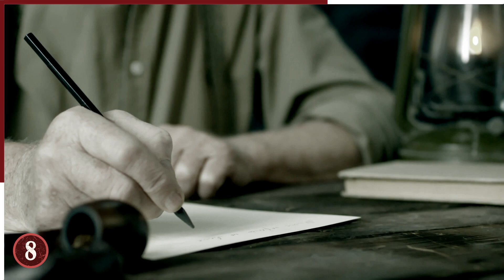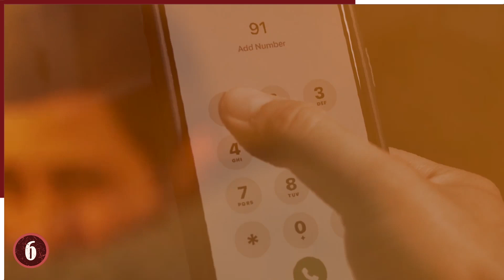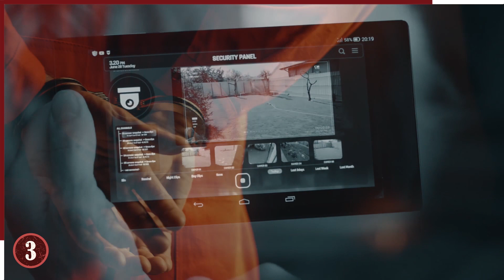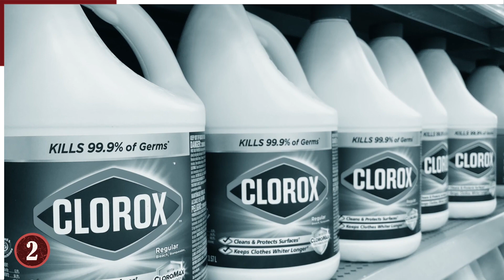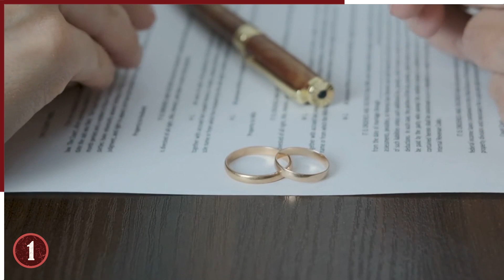¡Este TIPO ESPELUZNANTE Creó Muñecas Con Restos Humanos!